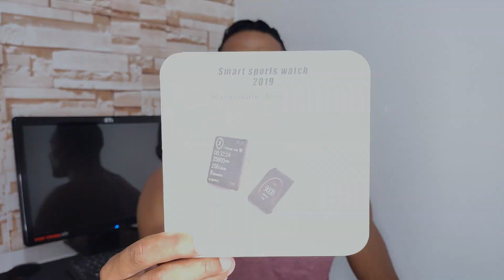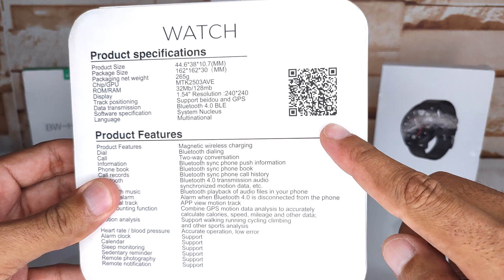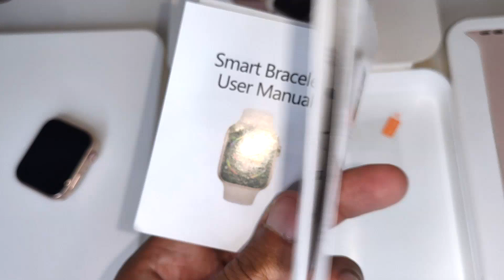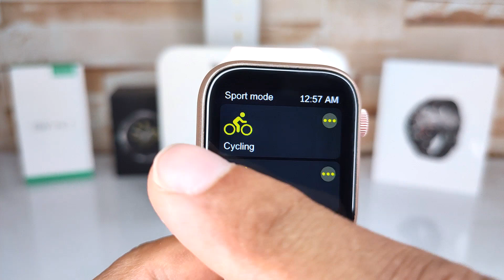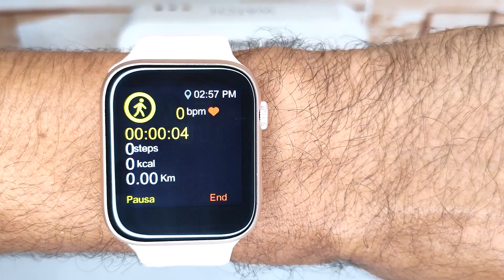SMARTWATCH IWO 9 - UM CLONE DO APPLE WATCH SERIES 5? VALE A PENA? É BOM MESMO? ANÁLISE COMPLETA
📌 SMARTWATCH IWO 9 - UM CLONE DO APPLE WATCH SERIES 5? VALE A PENA? É BOM MESMO? ANÁLISE COMPLETA. O Smartwatch IWO 9 é um relógio inteligente SUPER parecido com os APPLE WATCH SERIES 5, só que custando bem mais barato. Tem uma tela muito bonita de 1.54 polegadas com resolução de 240x240 pixel com cores vivas e brilhantes, quatro modalidades de  exercícios físicos, pulseira em silicone macio de 44mm e GPS integrado. 💥💥

🎥 𝐀𝐌𝐀𝐙𝐎𝐍 𝐏𝐑𝐈𝐌𝐄: 𝐅𝐢𝐥𝐦𝐞𝐬 𝐞 𝐒é𝐫𝐢𝐞𝐬 "𝐆𝐑Á𝐓𝐈𝐒" 𝐩𝐨𝐫 𝟑𝟎 𝐝𝐢𝐚𝐬 👇